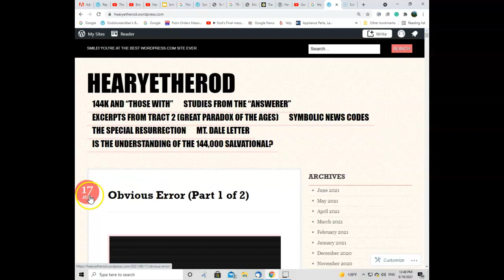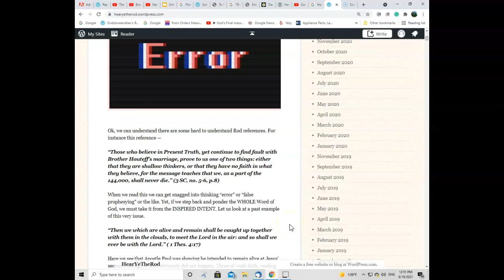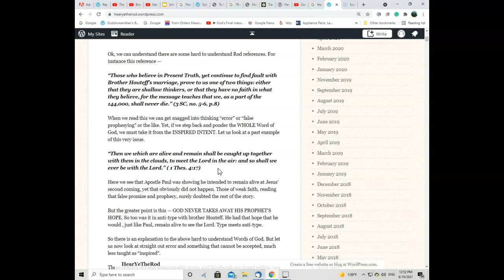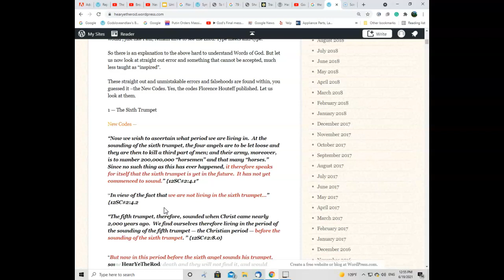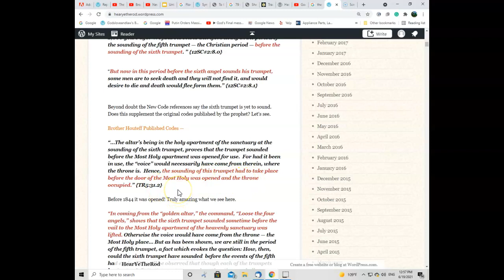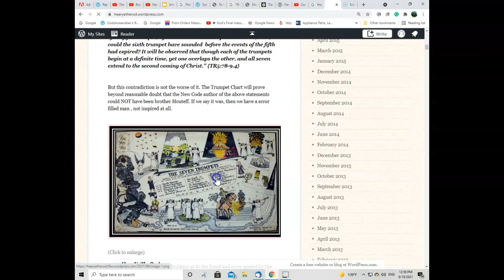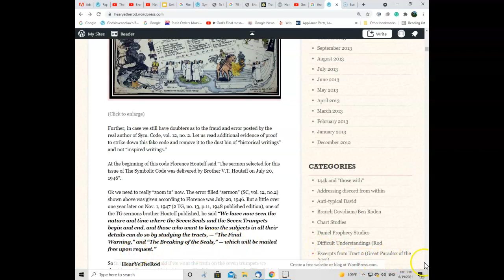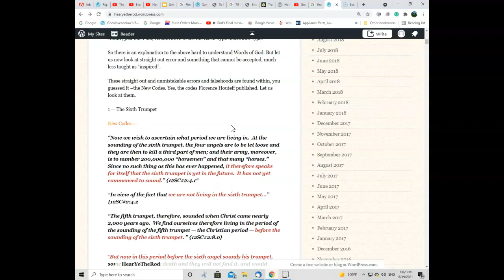Error in New Codes from Florence Houteff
We show blatant error from the New Codes